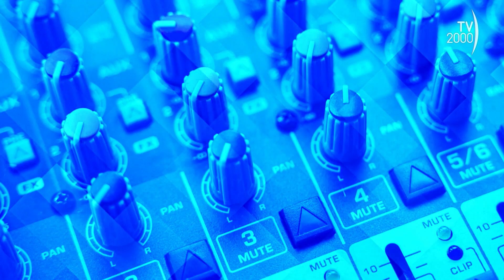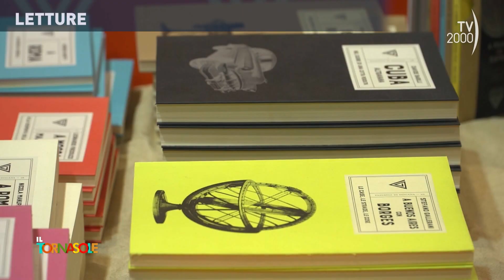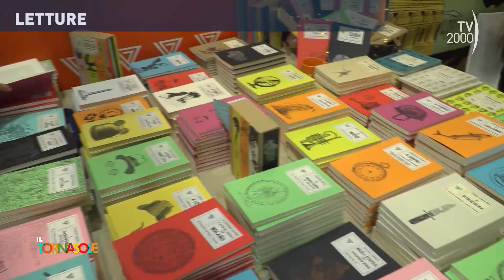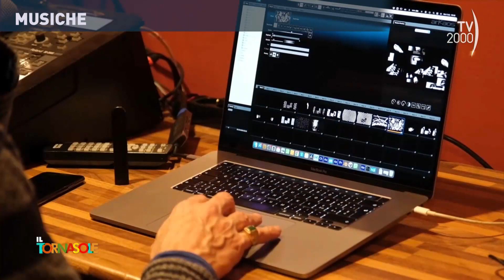Il Tornasole (TV2000) - 17 dicembre 2023